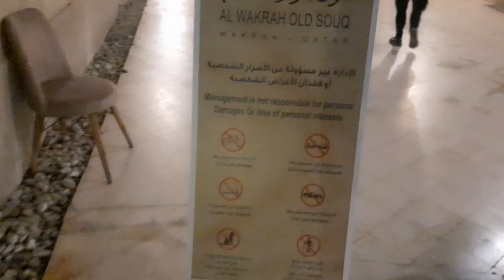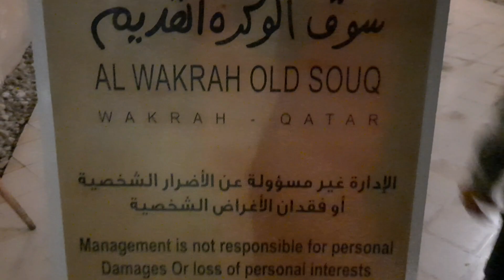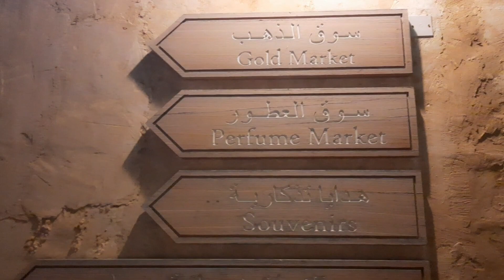Souq Al Wakrah | Old Market Vlog | Doha | Qatar travel qatar2023 | Travel Craze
Assalam O Aleikum / Hello Everyone,

Here is a Short Vlog about our family visit to Souq Al Wakrah Old Market Doha Qatar 2022.

we had a delicious dinner at Lal Qila Restaurant.

I really enjoyed this evening visit and it was a wonderful experience of my tour journey in Doha Qatar.

Haroon Sohail
Facebook Page - ( Travel Craze )
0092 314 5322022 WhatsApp